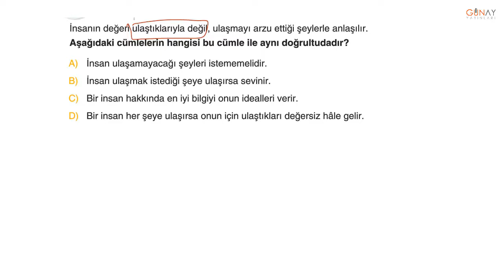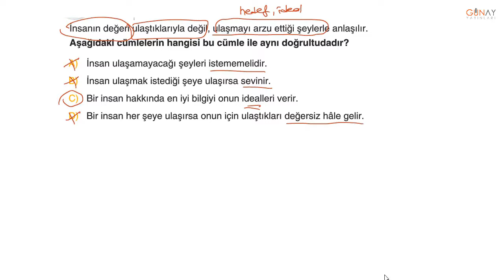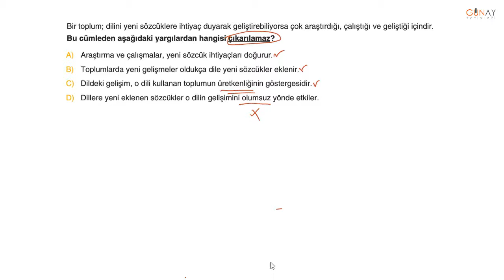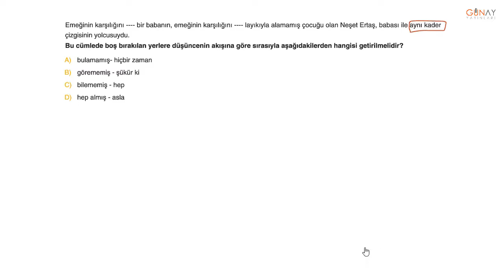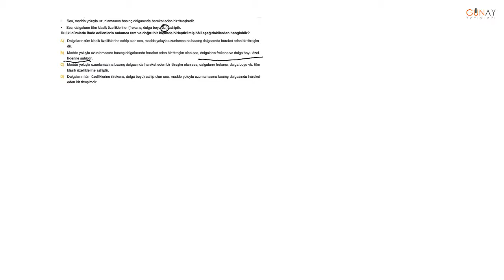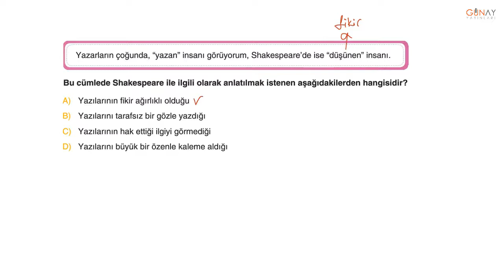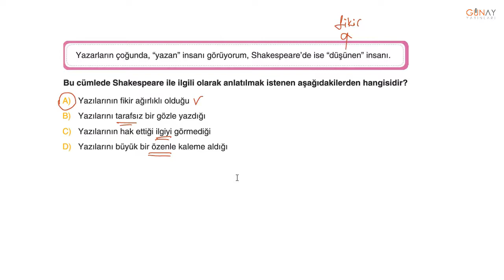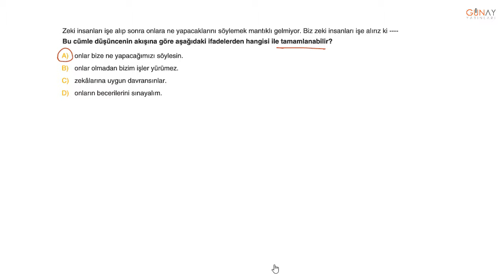Bumerang Serisi Etkinlikli Türkçe 8_3. Ünite Cümlede Anlam Kavratan Testler 4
Bumerang Serisi Etkinlikli Türkçe 8
3. Ünite Cümlede Anlam